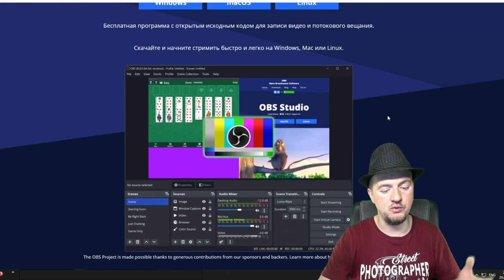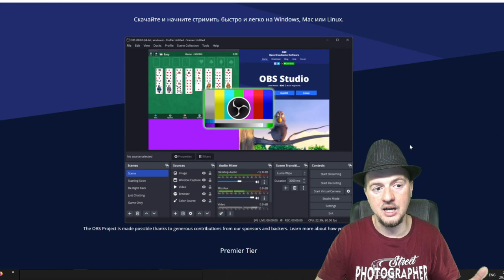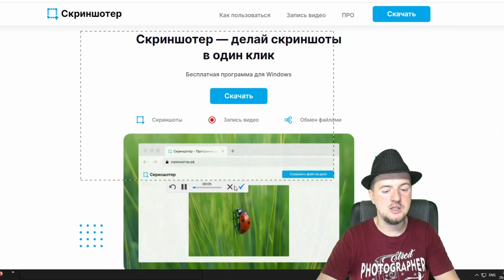Программа Для Записи Экрана (2023)